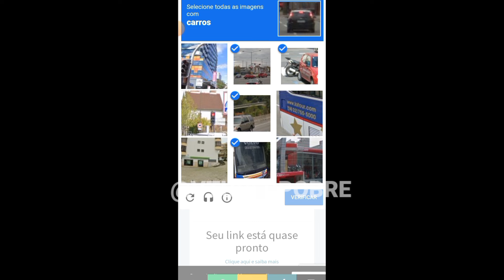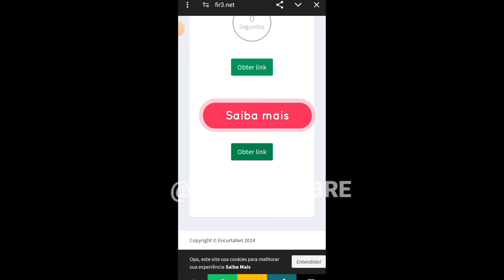NOVO JOGO POKÉMON MUNDO ABERTO MULTIPLAYER ANDROID RPG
LANÇOU! NOVO JOGO POKÉMON com MEGA EVOLUÇÕES para CELULAR 2O23 +CÓDIGOS ESPECIAIS

E se gostou compartilhe e asissta até o final os vídeos.

os jogadores podem coletar uma variedade de monstros adoráveis ​​e treiná-los para se tornarem lutadores poderosos. Com inúmeras espécies de monstros para explorar e centenas de habilidades para dominsar, os jogadores podem aproveitar o jogo ao máximo e criar sua equipe de monstros ideal para vencer batalhas.

Pokémon é uma série de jogos eletrônicos desenvolvidos pela Game Freak e publicados pela Nintendo como parte da franquia de mídia Pokémon. Lançado pela primeira vez em 1996 no Japão para o console Game Boy, a principal série de jogos de RPGs, que continuou em cada geração em portáteis da Nintendo. Wikipédia

😄antes de mais nada curta, ative sininho e assista os vídeos anteriores para fazer downloads
465MB COREANO ONLINE MUNDO ABERTO RPG POKÉMON IDLE GACHA ESTILO GBA CLÁSSICO